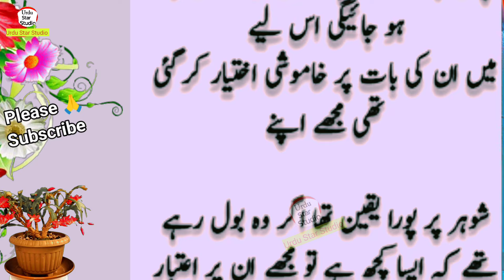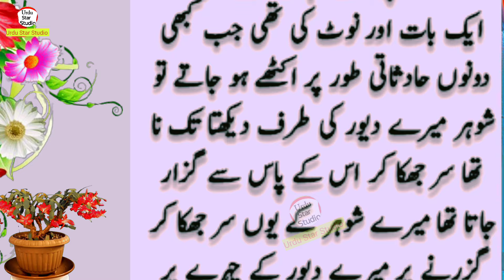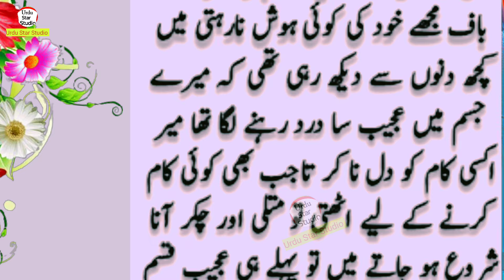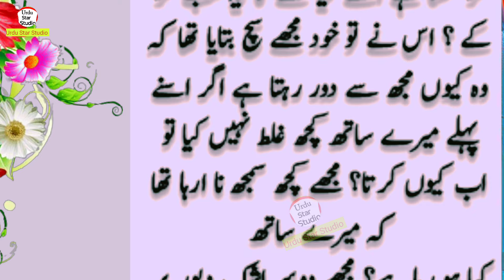Mery sohar ke sawa koi na tha | urdu Kahani | sachi Kahani in Urdu | moral stories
Related Hashtags!
 Related Search Queries!
sachi kahan
sachi kahaniyan
urdu kahan
kahani
urdu kahani
kahani bazaar
urdu waqia kahani
urdu cartoon kahani
meri kahani
islamic kahani
kahani urdu
urdu kahani 2.0
top urdu kahani
all urdu kahani
urdu kahani 2024
urdu hindi kahani
urdu sachi kahani
urdu kahani center
kahani hub
shehzadi urdu kahani
hindi kahani
meri sachi kahni
ek sachi kahani
sacchi kahani
madam ki sachi kahani
Label & Production: Urdu Star Studio (YouTube Channel)